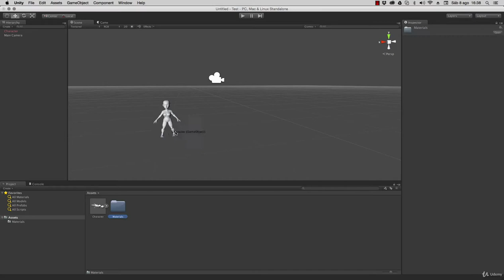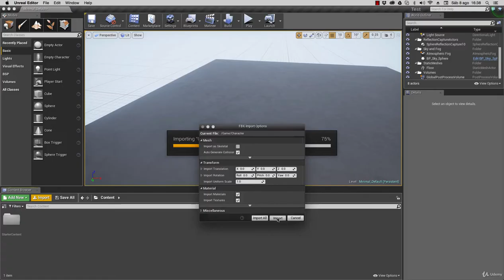Modelado y texturizado enfocado a videojuegos - 90% DESCUENTO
Con la realización de este curso aprenderás:
- A instalar y configurar el programa Blender y familiarizarte con su interfaz gráfica y modo de trabajo, utilizando todas sus herramientas con soltura.
- Los fundamentos de Blender: desde la preparación y estudio de assets, hasta la iniciación al modelado 3D con un caso práctico.
- Todas las etapas de un desarrollo normal en un videojuego.
- A modelar, texturizar y pintar en 3D de forma sencilla.
- Metodologías para agilizar la producción.
- A dar soluciones a los problemas que puedan surgir.
- A exportar las creaciones a Engines de última generación como Unity y Unreal Engine 4.

El curso está dirigido a:
- Todos aquellos que quieran aprender a modelar y texturizar en 3D e iniciarse en el diseño y realización de trabajos en este área.
- Quienes sepan de cualquier otro software 3D y quieran aprender a manejar Blender.

Al finalizar, "serás capaz de desarrollar tus propios proyectos 3D".
Este es sin duda el punto de partida si te interesa dedicarte de forma profesional al sector del videojuego, cine o publicidad.

    El curso va dirigido a todos aquellos que quieran aprender a modelar y texturizar en 3D e iniciarse en el diseño y realización de trabajos en este área y a quienes sepan de cualquier otro software 3D y quieran aprender a manejar Blender.